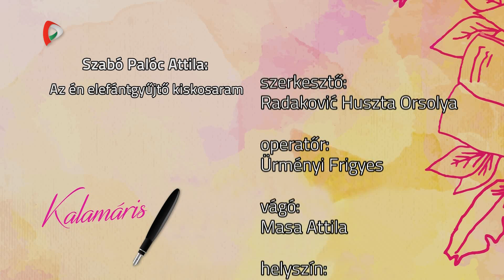Kalamáris – László Bianka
László Bianka, Thurzó Lajos Általános Iskola, Zenta
(Szabó Palóc Attila: Az én elefántgyűjtő kiskosaram)